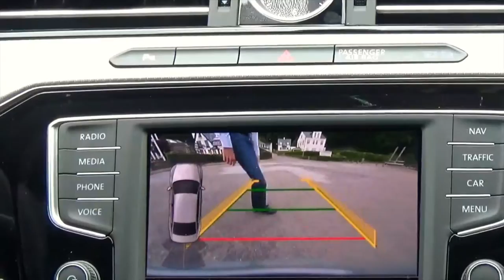Fleggaard Leasing anmelder VW Passat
Bestiller du din nye firmabil VW Passat inden 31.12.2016, får du masser af udstyr uden beregning.